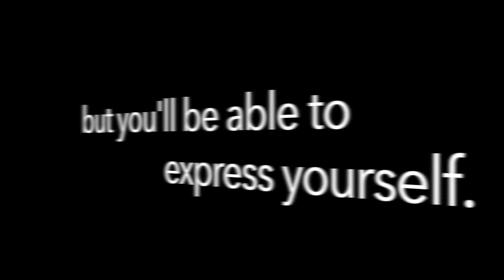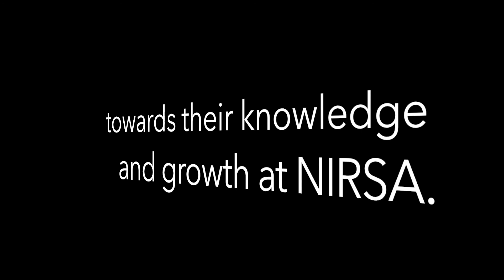Keepin' Up With the Game